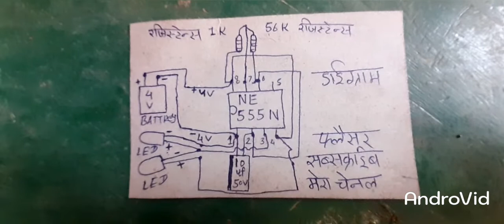Led flesher NE555N IC home made ne555n ic से बनाए एलई डी फ्लैसर led flesher homemade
Led flesher  NE555N IC home made ne555n ic से बनाए एलई डी फ्लैसर  led flasher make